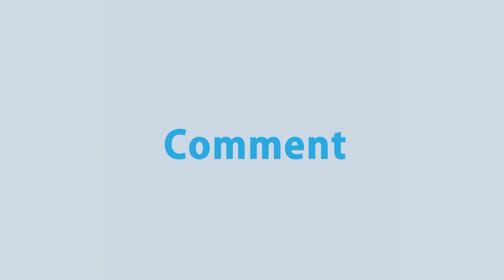মশা নিধনে গাফেলতি থাকলে কাউন্সিলরদের বিরুদ্ধে ব্যবস্থা | Anti Mosquito Crush Program | Rtv News